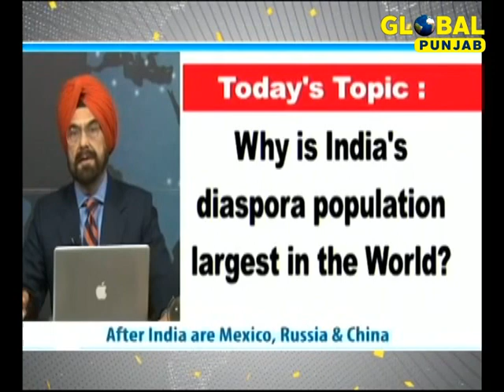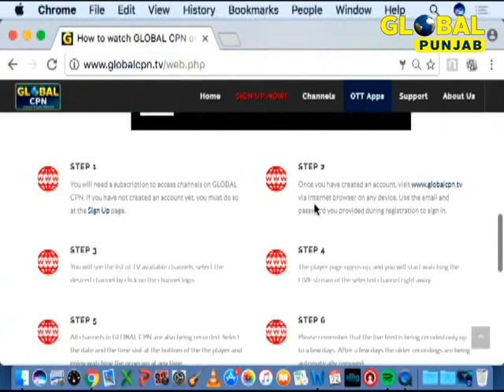Did Arvind Kejriwal's Punjab Tour Brought Storm in Political Parties? Part 2